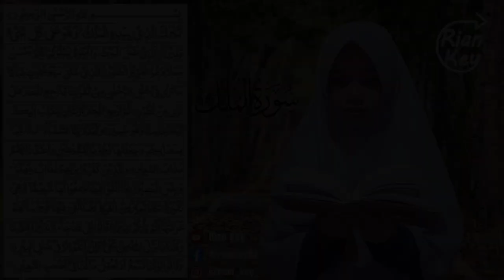surat al mulk murrotal merdu - surah al mulk paling merdu sedunia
surat al mulk murrotal merdu - murottal merdu surat al mulk - menyentuh hati - ustadz baba - nmi tv.

surat al mulk mishari rasyid al-afasy  full  tonton murottal merdu surah al mulk dan murottal mishari rasyid al-afasy  surat al mulk...

bacaan surat al mulk merdu dan artinya lengkap full dari ayat 1-30  surah al mulk hanan attaki paling enak didengar beautiful recitation.. ► watch murottal surat al mulk ustadz hanan attaki : ..

murottal merdu surat al mulk murottal merdu surat al mulk!!!
🔰 murrotal merdu surat al mulk  menyentuh hati  ustadz baba  nmi tv...
☪️ mudah-mudahan dapat membantu penonton yang berminat belajar membaca qur'an surat al mulk dengan irama nahawand yang dipandu oleh suara ustadz baba  al hafidz dan pewaris sanad qiroah hafs.

murottal wanita merdu surat ar-rahman dan artinya 2020..

☪️ dalam video ini ditayangkan murottal merdu surat al mulk  dengan irama nahawand dan diputar ulang sebanyak 21 x..

Murottal merdu surat al mulk - menyentuh hati - ustadz baba - nmi tv.

Surat al mulk termerdu di dunia bikin nangis.

Al quran merdu surat al mulk 10x metode ummi dewasa.

Murottal merdu al mulk mishari rasyid al-afasy merdu  surah al mulk murottal surah al mulk mishari rasyid al-afasy   murottal al qur'an merdu surat al-mulk mishari rasyid al-afasy  - murottal mishari rasyid al-afasy  al mulk...

► watch murottal surat al mulk ustadz hanan attaki : ..

Bacaan surat al mulk merdu dan artinya lengkap full dari ayat 1-30  surah al mulk hanan attaki paling enak didengar beautiful recitation..

Murottal al qur'an merdu surah al-mulk | mishary rasyid al-afasy ᴴᴰ.

Surah al-mulk - ustadz hanan attaki | murottal al qur'an merdu ᴴᴰ.

Bacaan surah al mulk merdu dan artinya - hanan attaki.